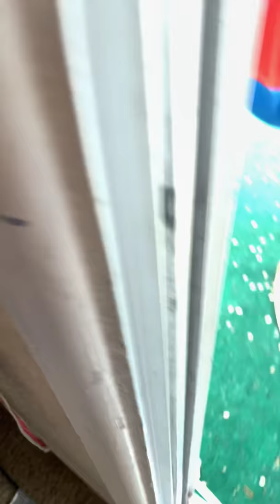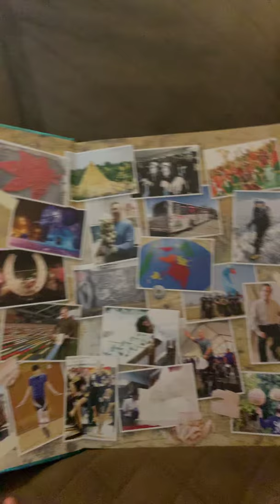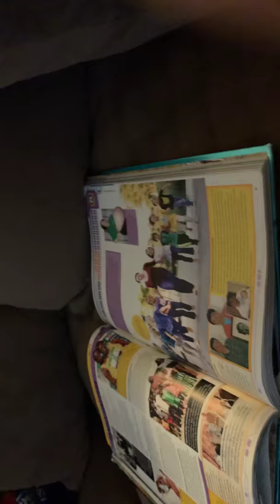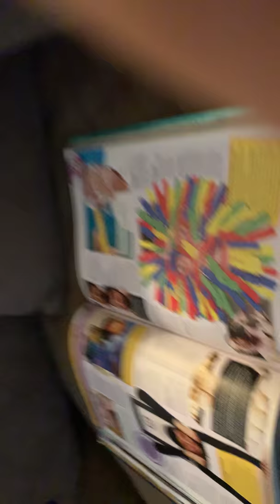January 6, 2019